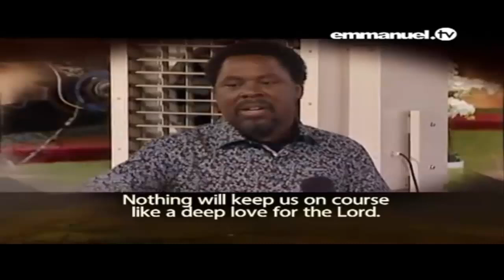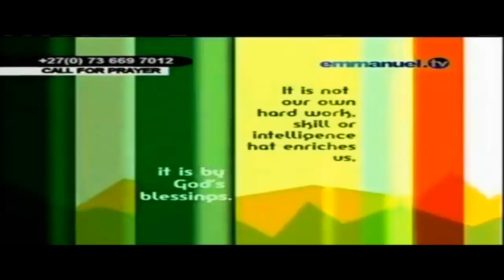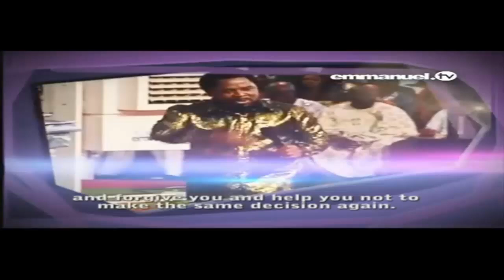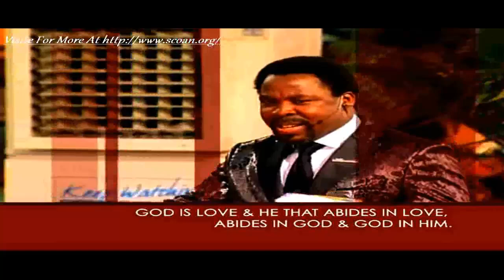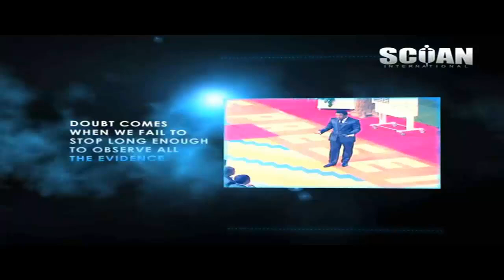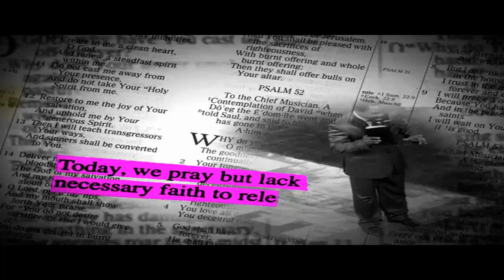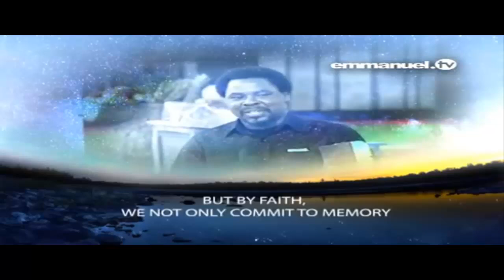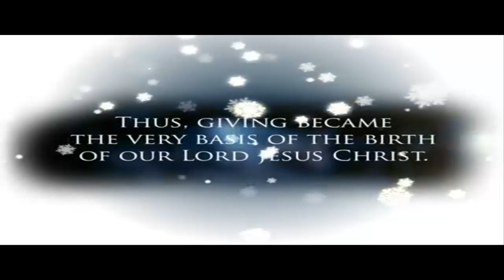T.B. Joshua - The Word Of God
PROPHET TB JOSHUA – JUNE 12th 1963 to JUNE 5th 2021
“Surely the Sovereign LORD does nothing without revealing his plan to his servants the prophets.” – Amos 3:7

On Saturday 5th June 2021, Prophet TB Joshua spoke during the Emmanuel TV Partners Meeting: “Time for everything – time to come here for prayer and time to return home after the service.”

God has taken His servant Prophet TB Joshua home – as it should be by divine will. His last moments on earth were spent in the service of God. This is what he was born for, lived for and died for.

As Prophet TB Joshua says, “The greatest way to use life is to spend it on something that will outlive it”.

Prophet TB Joshua leaves a legacy of service and sacrifice to God’s Kingdom that is living for generations yet unborn.

The Synagogue, Church Of All Nations and Emmanuel TV Family appreciate your love, prayers and concern at this time and request a time of privacy for the family.

Here are Prophet TB Joshua’s last words: “Watch and pray.”

0:00 - Tim Russerts Death Prophesied by Prophet TB Joshua
0:17 - Christianity is a Relationship - TB Joshua
3:36 - A Life Full of Choices TB Joshua
7:08 - A True Prophet TB Joshua
9:33 - Acting On The Word Part 1 - TB Joshua
15:18 - AUTHORITY AND POWER TB JOSHUA SERMON
19:15 - Discovering Your Purpose TB Joshua Sermon Summary 1
22:27 - Discovering Your Purpose Pt 2 - TB Joshua
24:47 - Dont Concentrate On Your Situation - TB Joshua
29:32 - Encouraging Words 2 - TB Joshua
33:47 - Everyone Has Been Tempted - TB Joshua
38:51 - Faith Acts In Concert - TB Joshua
42:50 - Faith is not an isolated spiritual force - TB Joshua
47:16 - Forgiveness Paves The Way - TB Joshua
50:54 - Let Love Lead - TB Joshua
59:35 - Love Is The Greatest - TB Joshua
1:03:53 - More Dependable Stronger And More Reliable That i Faith - TB Joshua
1:05:54 - Overcome Your Doubts - TB Joshua
1:09:08 - Power of Change - TB Joshua
1:12:51 - Reliance on God
1:15:01 - SERMON Fait Is A Spiritual Force - TB Joshua
1:17:36 - SERMON My Testimony Summary - TB Joshua
1:20:33 - The Object Of Faith - TB Joshua
1:24:40 - The Power Of Change 2 - TB Joshua
1:29:51 - The Power OfGod - TB Joshua
1:32:46 - WE HAVE A DEFENDER - TB Joshua
1:34:33 - Who is a Prophet - TB Joshua
1:37:27 - Words Of Wisdom - TB Joshua
1:39:05 - Works of Faith 3 - TB Joshua
1:43:05 - Worry About Tomorrow - TB Joshua
1:47:16 - Your situation - TB Joshua
1:15:11 - Believing is Possessing - TB Joshua
1:15:40 - Your Love For Christ TB Joshua
1:58:19 - SEASONS GREETINGS FROM THE SCOAN - TB Joshua
1:59:25 - Thanks You For Watching & Visit Us.